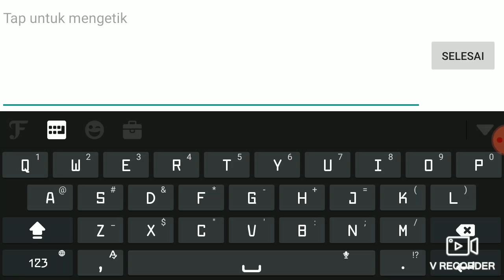Dapat emas Lagi gaes Kimi sakit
Yang menonton video di channel saya mengucapkan terimakasih
Semoga rezekinya di limpahkan oleh Allah Swt amiiiiin
1 Like=1000 ribu amalan Yang kita buat
1 Comments=1000 ribu kebaikan kita di dunia dan berbekal di akherat
Yang jauh Mari merapat
Yang merapat lebih semakin merapat
Social media saya